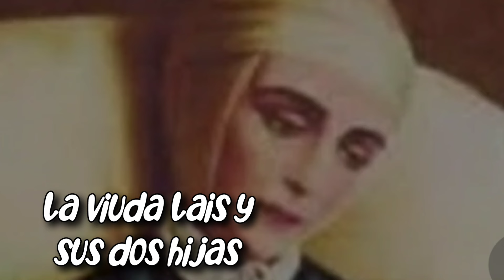190 Ana Catalina Emerick: La viuda Lais y sus dos hijas endemoniadas